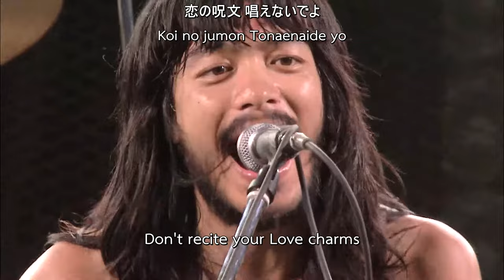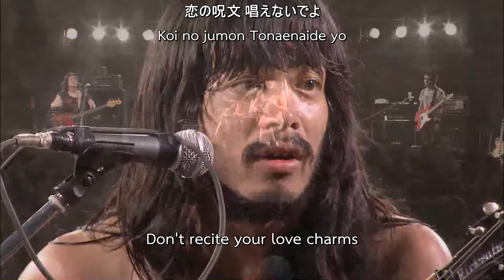銀杏BOYZ - あいどんわなだい (I Don't Wanna Die) LIVE 2008 [ENG SUB]